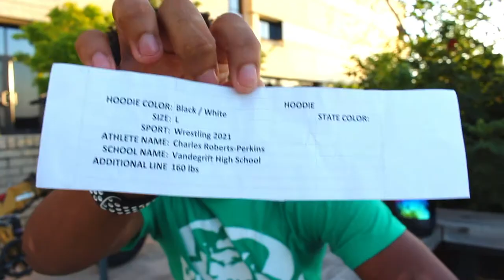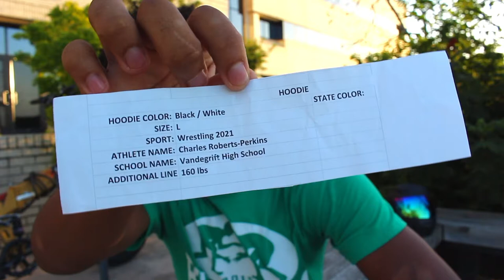I Got My UIL State Wrestling Hoodie... Finally!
In this video I will be unboxing my UIL state wrestling hoodie that just arrived in the mail!